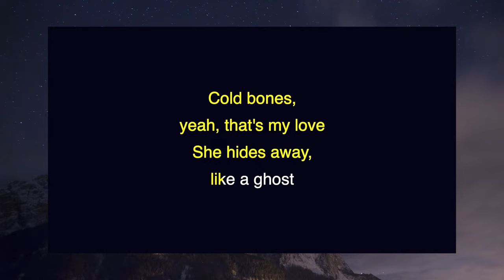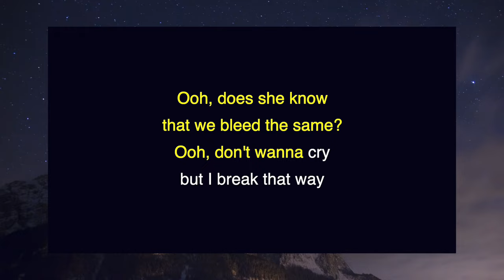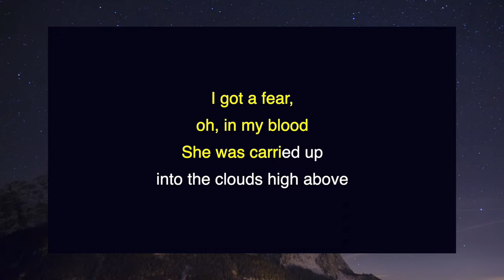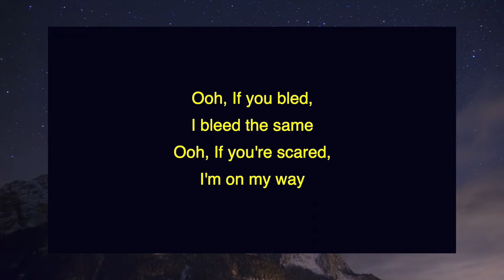SYML - Where's My Love (Acoustic) | Karaoke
Karaoke version of "Where's My Love (Acoustic)" by SYML.

Lyrics:
Cold bones, yeah, that's my love
She hides away, like a ghost

Ooh, does she know that we bleed the same?
Ooh, don't wanna cry but I break that way

Cold sheets, oh, where's my love?
I am searching high
I'm searching low in the night

Did she run away? Did she run away? I don't know
If she ran away, if she ran away, come back home

Ooh, if you've bled, I bleed the same
Ooh, if you're scared, I'm on my way

Did you run away? Did you run away? I don't need to know
If you ran away, if you ran away, come back home